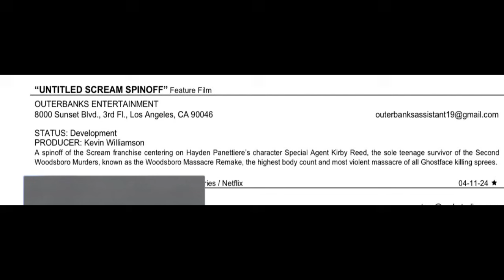Scream | Kirby Reed (No Spyglass?) Spinoff In The Works....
While they work on other projects, a Neve Campbell return and many other possibilities can be secured. KDM is claiming Ghostface filming should start in early 2024. I'll discuss rumors I've known regarding Scream 7 and clarify the Christopher Landon scenario. Everyone is allegedly back, but 3 people for now are not. BD has now validated the information in that video. BSL has been able to confirm Chris Landon will direct. RS will produce, and the core four is expected back. Neve Campbell winks at the idea of Sidney returning during a recent interview. Ghostface will strike during the Christmas holiday. Jenna Ortega's Role in Scream 7 is planned to be reduced. Michael Kennedy has shared his thoughts on Scream 7 and possible directions the series could go. A legacy star has a good relationship with Paramount. Multiple legacy stars seem to be in the story. VA has chimed in on the filming topic and more. Melissa Barrera has been fired from Scream 7. Jenna Ortega is out as well! Variety confirmed Spyglass' restart plans. THR reports Melissa was fired a while ago, but Spyglass head thinks Neve and Jenna are not needed. Spyglass allegedly botched a meeting with Melissa Barrera after the backlash. Christopher Landon won't direct Scream 7. James Vanderbilt is reportedly going solo for Scream 7, but is Guy Busick involved as well? Neve Campbell is still open to a Scream return. Kevin Williamson is directing and Neve Campbell is officially back. Courteney Cox is locked to return and Patrick Dempsey is in talks. Dempsey still hasn't signed on. How can Mark be important to Scream 7 if he dies early?